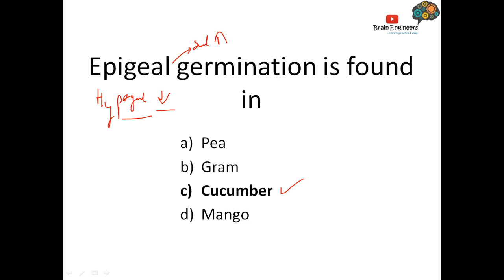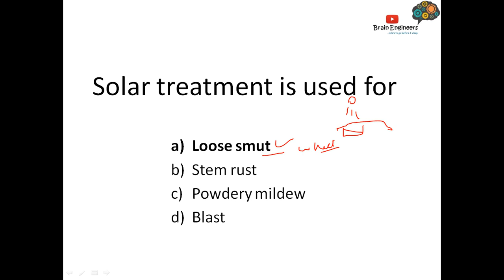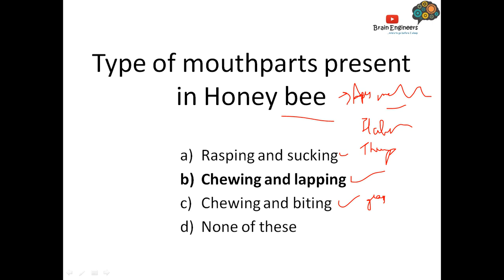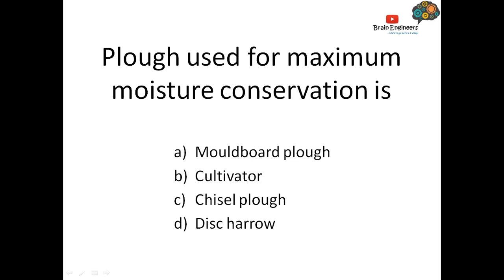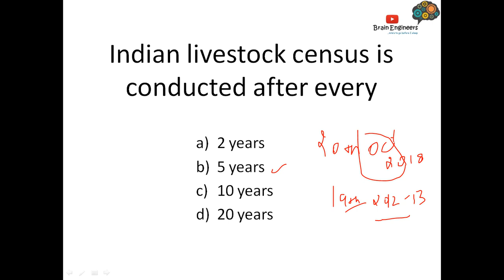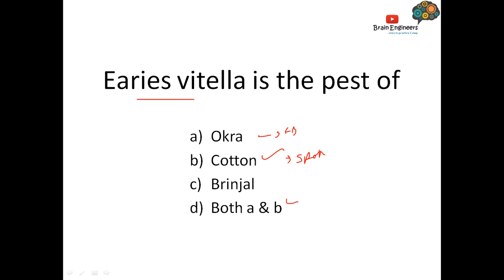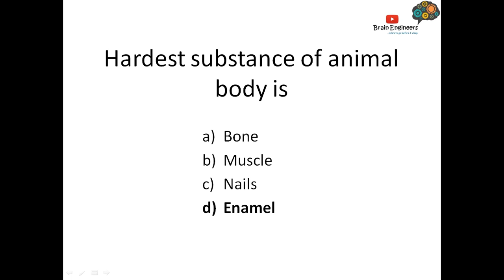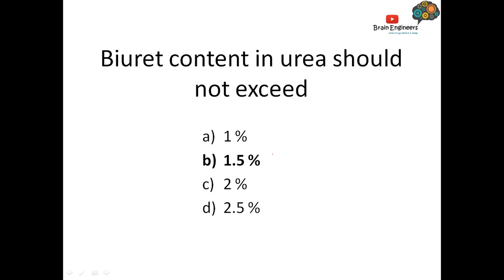NSC Important Questions- Part 7